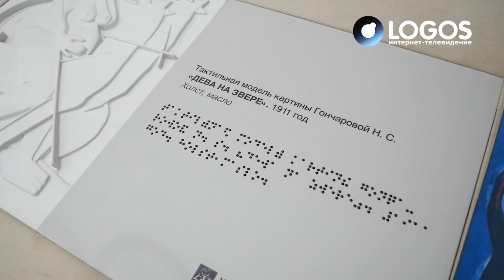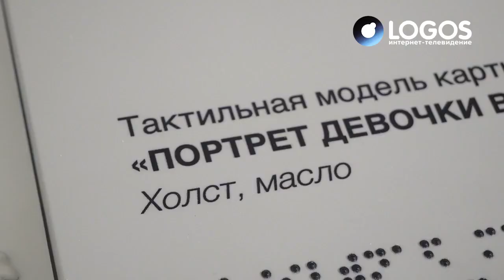Руками трогать в Костроме появились первые тактильные картины. Владимир Плехов посетил выставку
Тактильные копии картин теперь выставлены в стенах Романовского музея. Они созданы, чтобы адаптировать экспозицию для незрячих и слабовидящих людей.

Пять тактильных картин появились в Романовском музее. Выполнены они из особого пластика, который позволяет нащупать все детали изображения. Копии сделаны с художественных произведений. Это два детских портрета неизвестного костромского художника начала XIX века, этюд «Данте» к несохранившейся картине Ильи Репина, масштабное полотно «Дева на звере» Натальи Гончаровой  и «Гулянье» Бориса Кустодиева. Произведения отобрали сотрудники Костромского музея-заповедника. Копии изготовлены на грант Благотворительного фонда «Искусство, наука и спорт». Только 15 музеев со всей России получили поддержку на адаптацию тактильных экспозиций. Романовский музей в их числе.

— Была сильнейшая заявка Костромского музея. И, действительно, коллеги подошли не только с ответственностью к этой работе. Коллеги подошли с позиции той, что показать наибольшее разнообразие и ценность  тех работ, которые представлены, — сказал заместитель  руководителя программы «Особый взгляд», фонд «Искусство, наука и спорт» Владимир Плехов.

В музее существует и тифлокомментирование, когда слабовидящим людям описывают в подробностях изображение. Теперь они могут ещё и потрогать картину, распознав все важные детали и сюжет с помощью рельефа.

— Незрячие и слабовидящие люди смогут не только услышать о картине, да, этого не достаточно, но они смогут ощутить руками сам сюжет картины. Конечно, саму картину трогать нельзя, иначе она придет в негодность, но современные технологии позволяют изготовить копию, очень близкую, рельефную, объемную копию, которая дает возможность слабовидящим людям понять что же изображено на картине, — прокомментировал заместитель директора по научной работе Костромского музея-заповедника Илья Наградов.